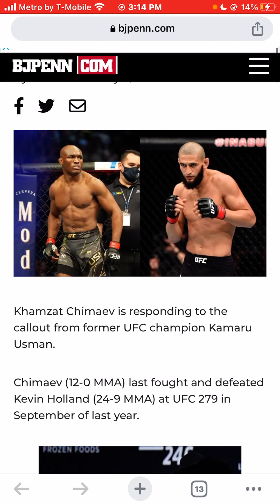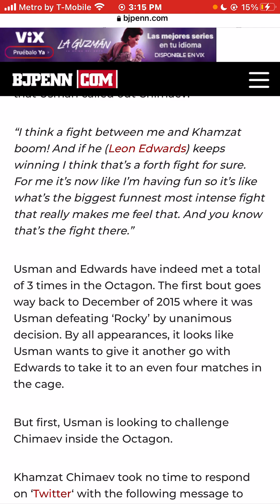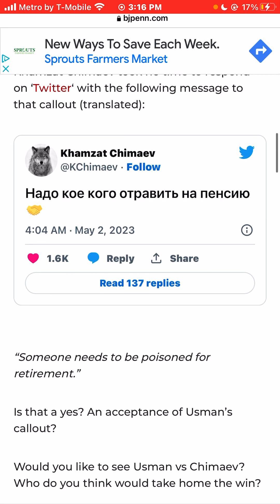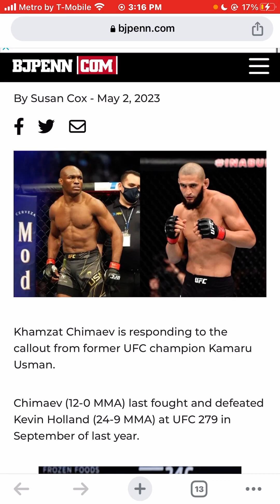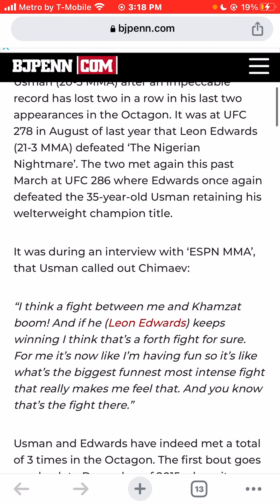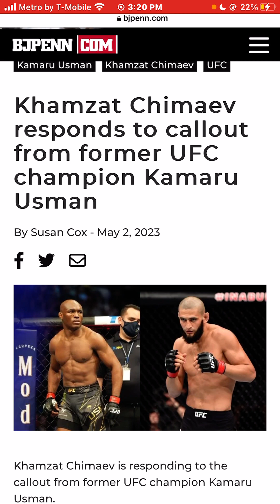Khamzat Chimaev responds to callout from former UFC Welterweight champion Kamaru Usman 2023 MMA🥋